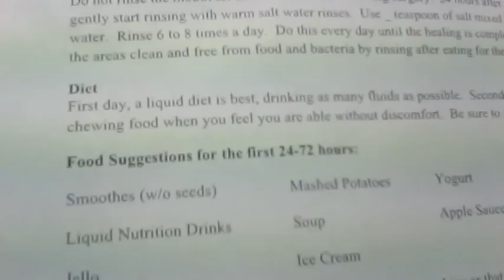Milza After Dentist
So I don't exactly remember making this video... or really anything after I got back from the dentist. Except for a few things, like playing with a whoopee cushion in the drugstore and trying to run away from McKell and Dalin.

I also apologize for my appearance in this video, along with my bloody mouth. Enjoy anyway.